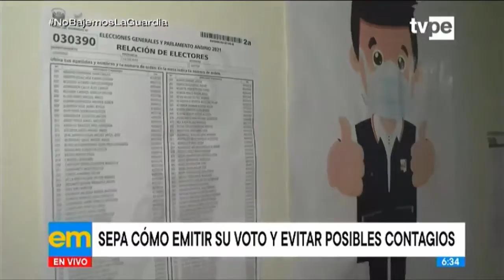Elecciones 2021: parques, losas y estados serán puntos de votación